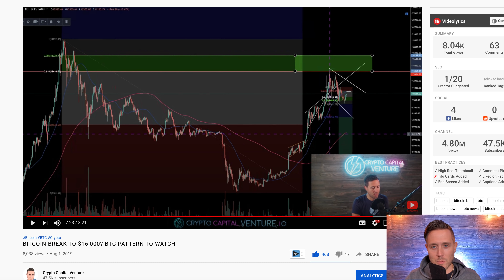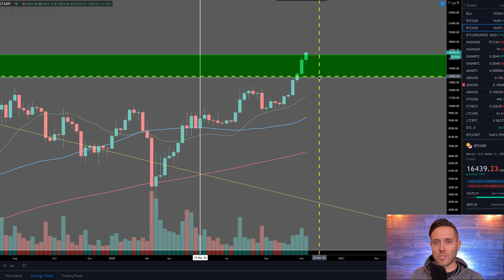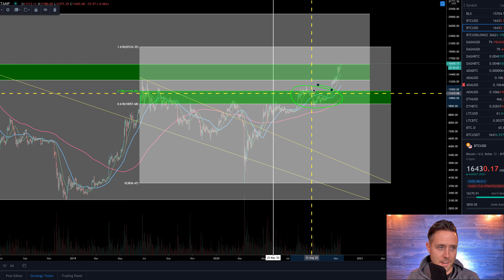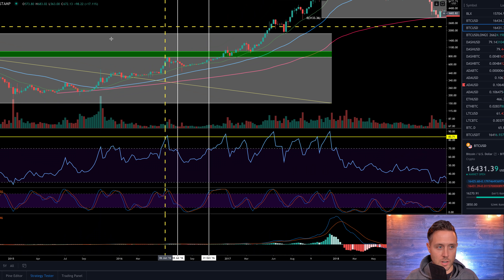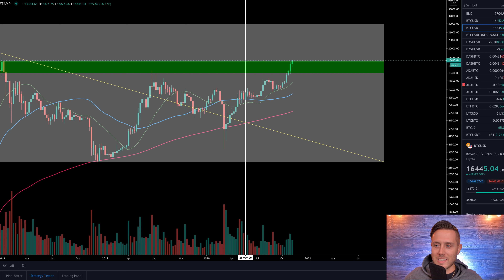BITCOIN HAS DONE IT! IT HAS BROKEN THE BULL MARKET DOORS!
to sign up for Crypto.com and we both get $25 USD :)

BITCOIN HAS BROKEN THE BULL MARKET DOORS. And this video is just documentation that BTC has achieved something we have been waiting for for a while now. Enjoy the bitcoin gains and get ready for any possible btc scenario that awaits.